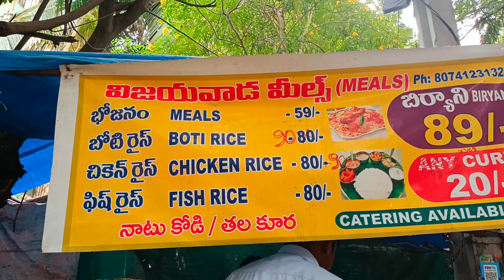Unlimited Chicken Rice 🍚🍚 🐔🐔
Hafeezpet
RTO office Beside